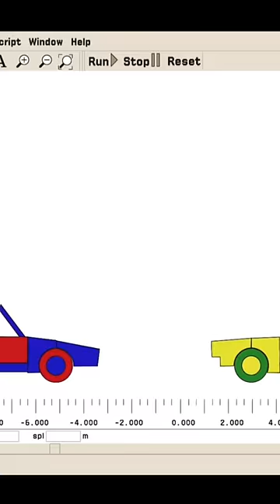world's smallest violin | roblox 1988-2022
Evolution
This video is not mine! The video was made by Roblox